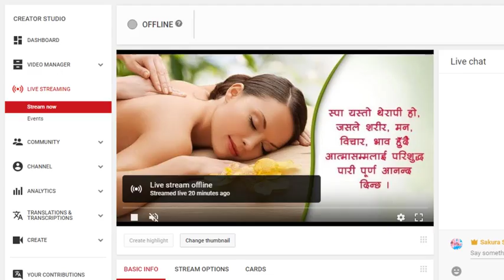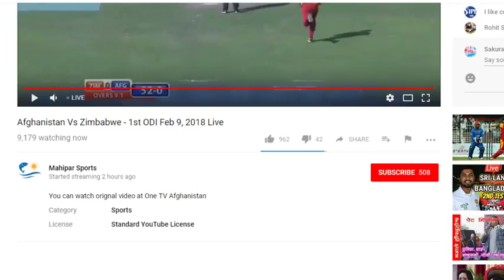icc world cricket league division two live nepal vs owman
Nepal vs Oman
icc cricket division 2 2018